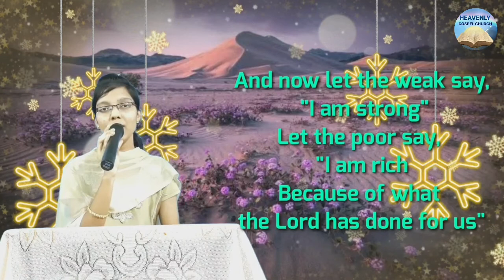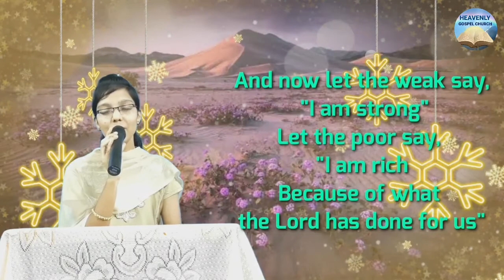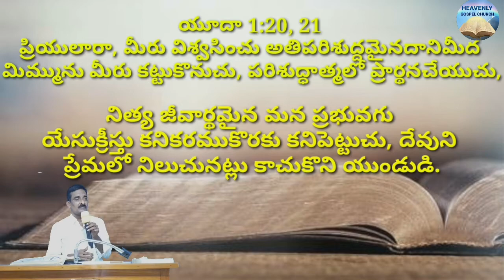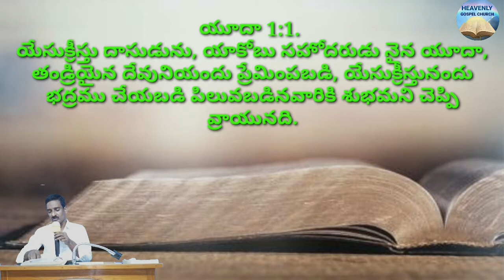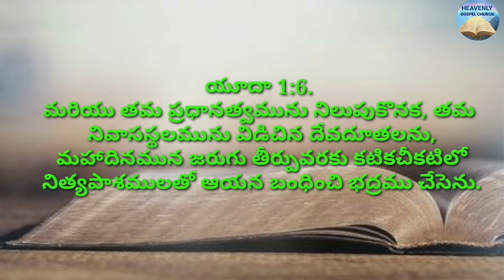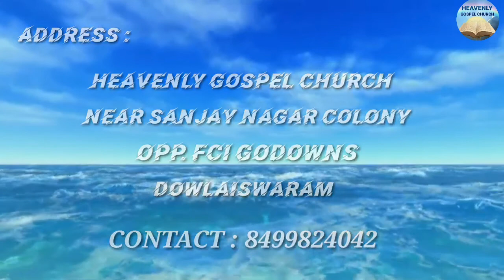SHORT MESSAGE ABOUT BUILDING YOUR LIFE || BRO. TIMOTHY || HEAVENLY GOSPEL CHURCH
TRUE GOSPEL